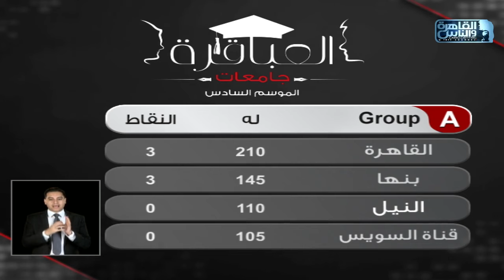مبروك جامعة بنها الفوز بالمباراة 7 من الموسم 6 لبرنامج العباقرة جامعات وهاردلك لجامعة النيل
جامعة بنها وجامعة النيل